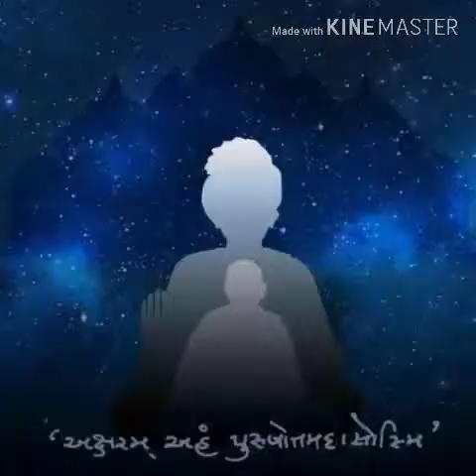Mava tari murti maa...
BAPS swaminarayan